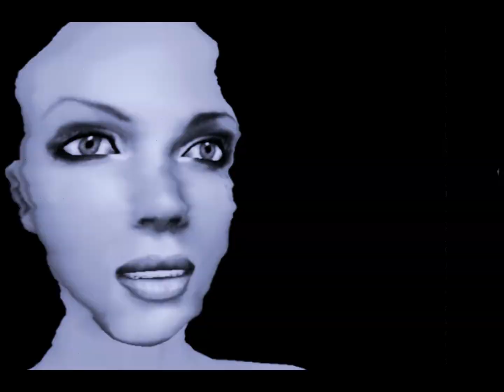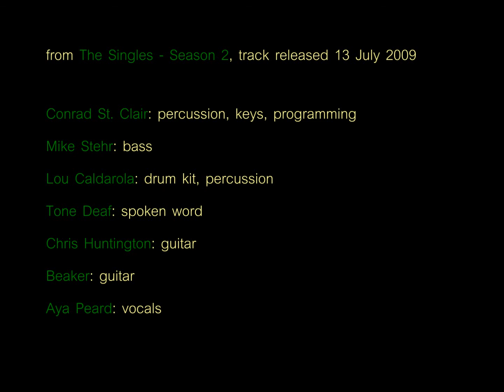Introspekt (Looking Through the Blind Eye)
Kicksville, music video, 2012. Presented at: Classwar Karaoke survey 0021, 2012. Encontrarte Amares, Portugal, 2013.